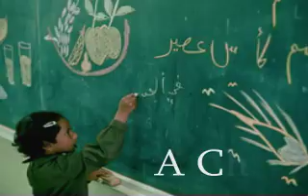GFC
his was my first commercial I had to do for my Broadcast Graphics class...and just my first commercial *period*. I had to choose a non-profit organization and make a 30 second commercial for it. I chose the Global Fund for Children. I'm very pleased with this commercial and how well it came out.